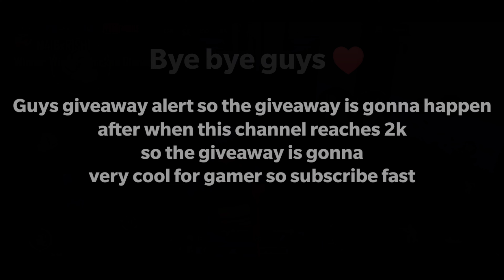Finished squad with Awm 😱 only world record